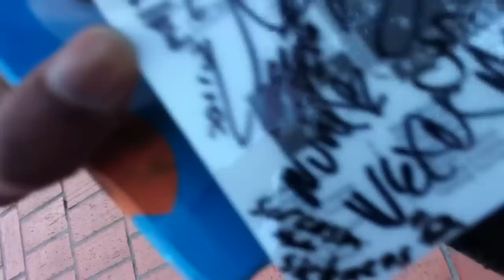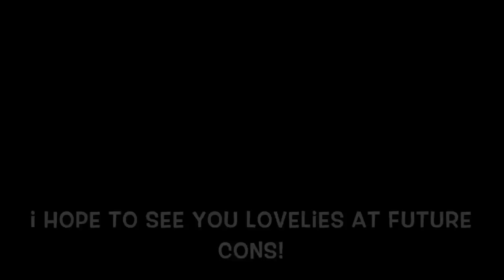PAX South Vlog: Sunday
Sunday... was such a rollarcoaster. Of course, there's a lot I didn't vlog and there's a lot I literally couldn't. Emotions ran higher and higher every time we had to say goodbye to a friend. I actually cried several times. But, we got to hang out with people we didn't get to during the other two days, and it was a blast!

ALSO SORRY JENN I FORGOT TO PUT YOUR PIC IN THE VLOG BUT I HAVE TO UPLOAD THIS NOW BEFORE I GET ON THE PLANE

ask.fm/SarcasmtheSickness